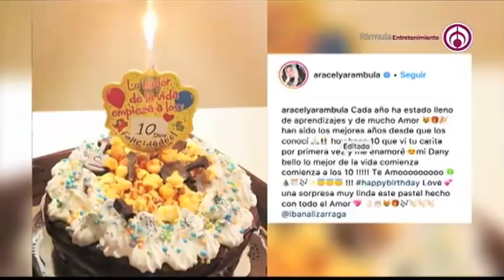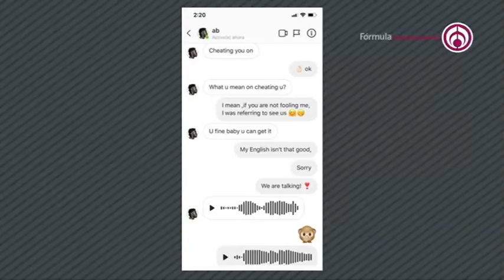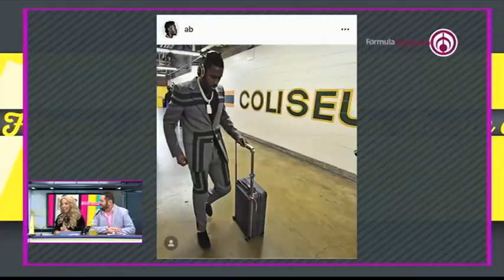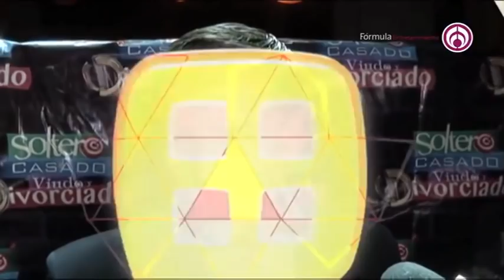Programa completo | Shanik en Fórmula 20 Diciembre 2018